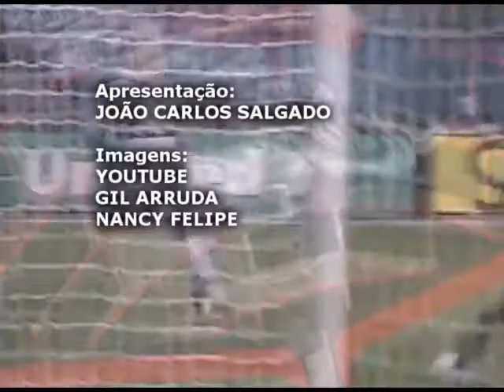RVC ESPORTES 20 NOV - BLOCO 2.wmv